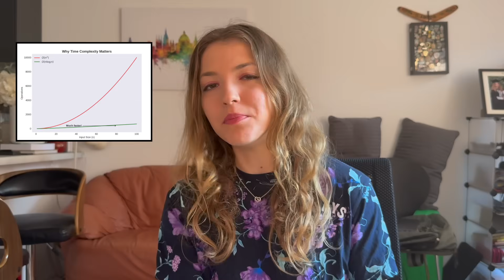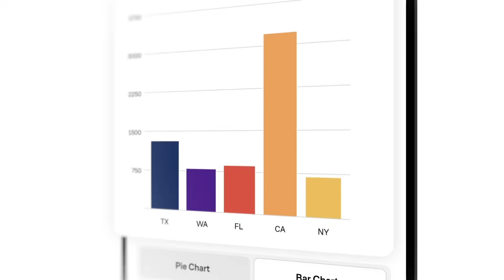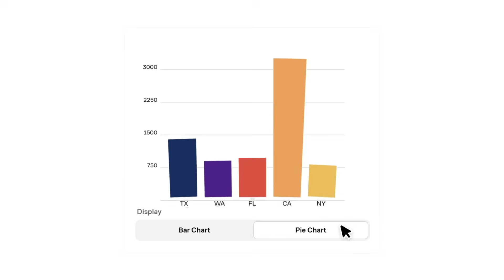How to Become a Quantitative Developer in 2025 (Complete Roadmap) 🛣️📍👩🏼‍💻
👾Join me on my brand new Discord server to have a chat about all things maths, coding, and quant

Want to become a quant developer? Here's the roadmap I wish I had when I was a student. From maths and coding to projects, CV tips, and interviews — this is your 6–12 month game plan.

In this video, I break down how to actually land a quant dev role — without wasting time on fluff. I’ll also show you how to make your projects stand out, write a CV that actually gets interviews, and avoid the most common beginner mistakes.

⚙️ Whether you're a maths student, programmer, or just curious about quantitative finance, this video covers:

What quant devs actually do

1. How much coding + maths you need
2. Projects worth building
3. Interview prep that actually works.

Thanks a lot for watching and hope that this video helped you in your quantitiative finance/maths/programming journey!! Hope you have a lovely day!! xx